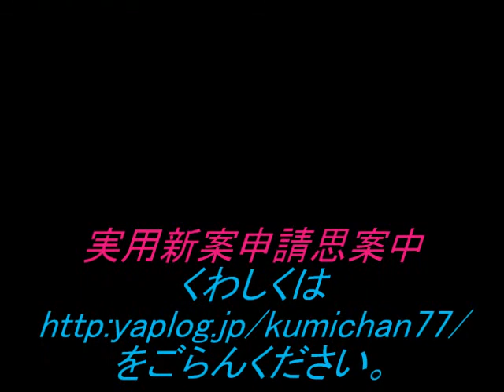クミちゃんの自動猫ドア 「閉まルンです」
クミちゃんは部屋の出入りの時にドアを閉めてくれないので困ります。そこでドアが自動的に閉まるよう工夫しました。